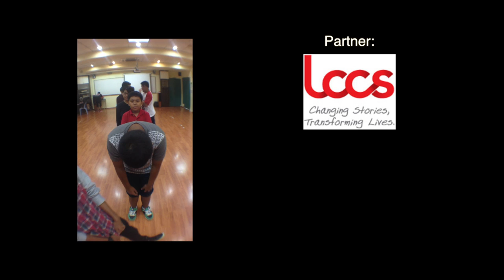Greenview Secondary School - Beauty and The Beat (Justin Bieber feat. Nicki Minaj)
[Show and Tell - Show day]
A 10 weeks Hiphop dance programme engaged by Greenview Secondary School. All of the students from Class 2TC (2013) were introduced to Hiphop dance and were taught basic dance moves and choreography which they have to showcase to their peers, teachers and parents at the end of the programme. With zero dance background, they were able to pull off an impressive performance.

Partnered by LCCS and supported by NAC

Song: Justin Bieber - Beauty and the beat

CLAIMER: This video is for educational and non-profit purposes only and the songs are credited. For inspirational purposes only. Please respect the creative work of this choreographer/dancers. Duplicating or recycling these moves in any shape or form for your own use (without permission) is prohibited and "shameful."